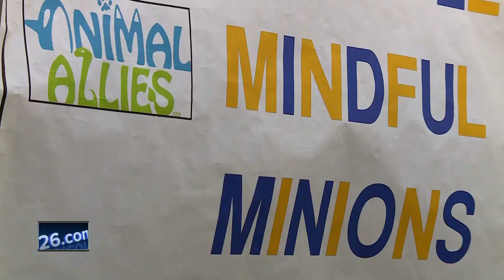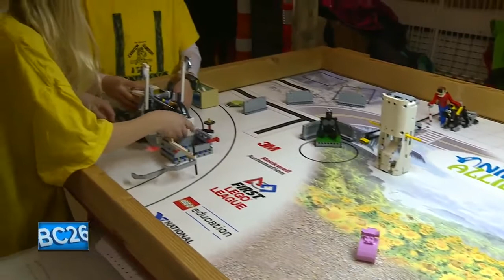Partners in Education: First Lego League